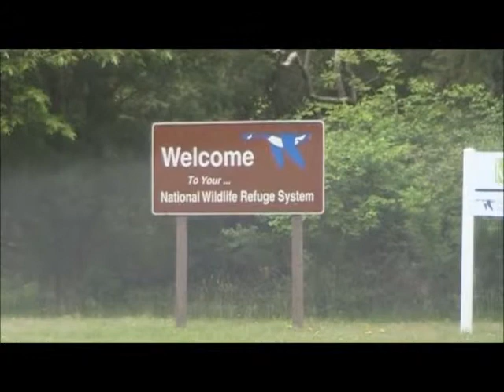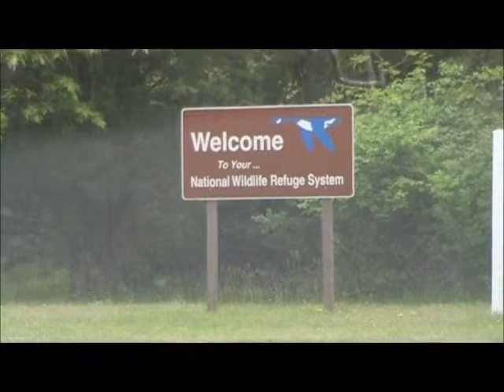The Blue Goose Symbol of the National Wildlife Refuge System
The Blue Goose is a drawing done by "Ding" Darling, a two time Pulitzer Prize winning Cartoonist, who also developed the Duck Stamp Program, and founded the National Wildlife Federation in 1936